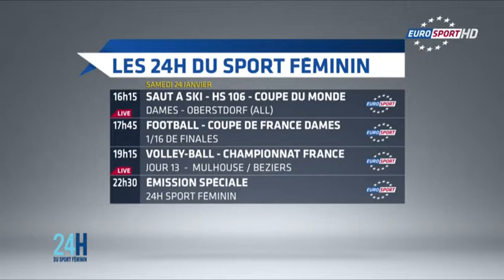Plateau Eurosport lors du lancement de la 2ème édition des "24h du sport féminin" - Part3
Invités : Pascal Boistard (Secrétaire d'État chargée des Droits des femmes, auprès de la ministre des Affaires sociales, de la Santé et des Droits des femmes), Delphine Groll (Directrice de communication d'Au féminin, ex chargée de mission auprès de la conseillère des sport du Président de la République, ancienne sportive de haut niveau), Elisabeth Joschke (Navigatrice, Fondatrice d'Horizon Mixité), Christine Kelly (Présidente de la mission « sports » au Conseil supérieur de l’audiovisuel et créatrice des "24h du sport féminin).

Émission animée par Géraldine Pons, journaliste Eurosport.